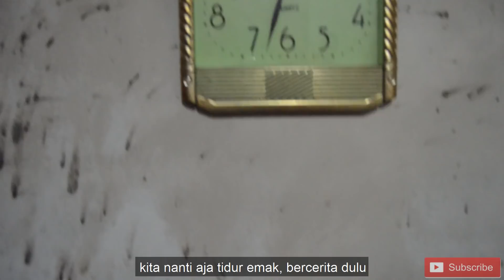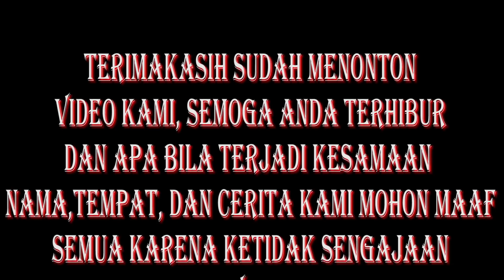PART 1 AKIBAT PUASA NGAKAL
Mohon maf atas keterlambatan kami melepas vidio ini di karnakan editan yg lama, vidio ini ada sambungan nya ini part 1 part2 nya akan kami lepas hari selanjut ny trimaksih banyak spradik2 semua.

PENTINGGG!!! (JANGAN LUPA TAMBAHKAN LINK YOUTUBE KAMI DI SAAT MEREPOST VIDEO KAMI).

Ciptaan.      : Risky Ichwan
Vocal.          : Warkop D K I

Jangan lupa mampir ke chanel BMV BABEL link ada di bawah,,,